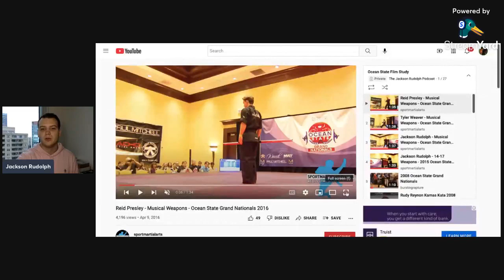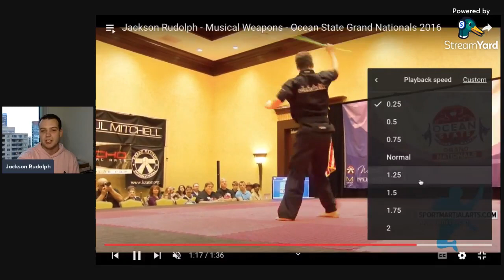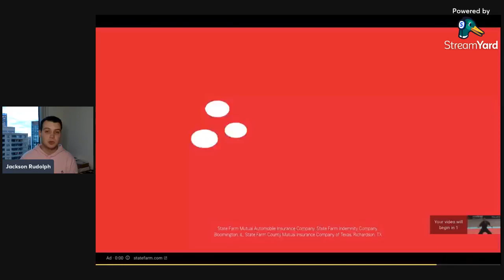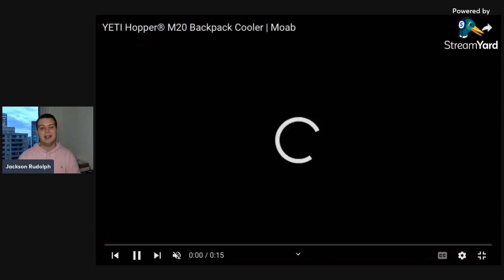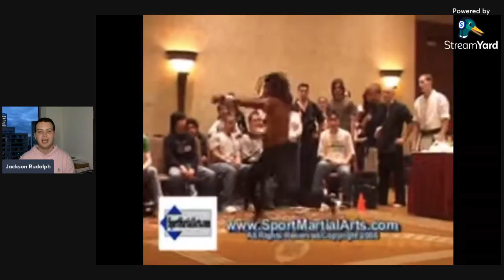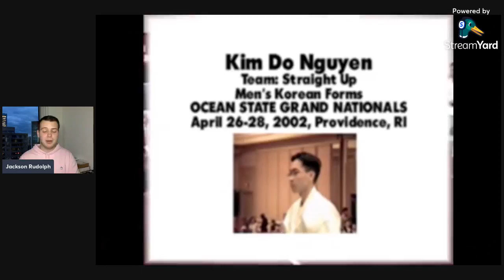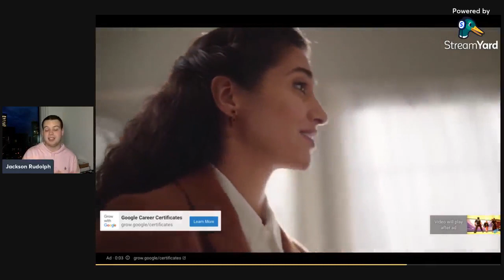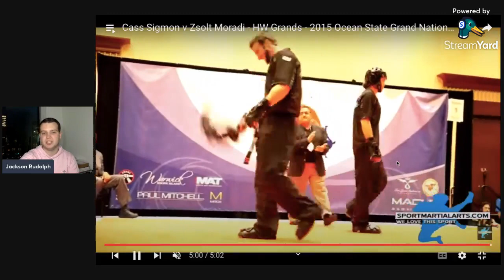OSGN Film Study - The Jackson Rudolph Podcast Episode 93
Jackson reflects on a variety of forms and fights from the Ocean State Grand Nationals over the years. Tune in to see footage from 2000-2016, featuring the likes of Rudy Reynon, Ross Levine, Anthony Atkins, Trevor Nash, and more!